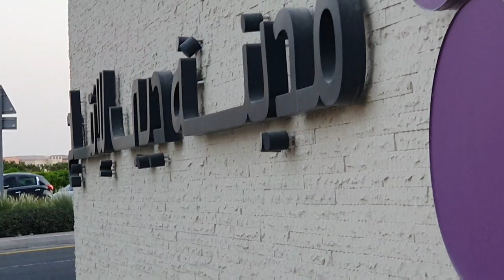Dubai Production City